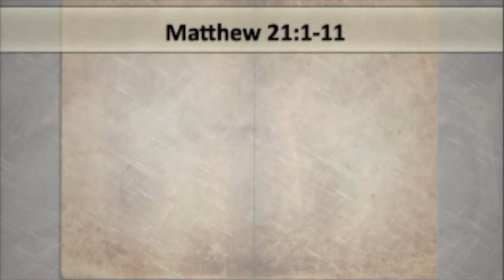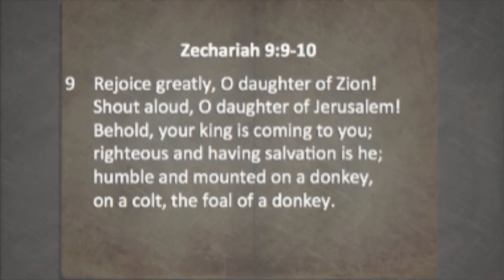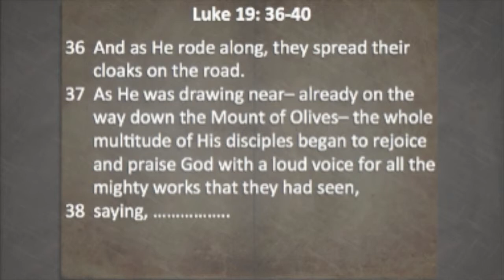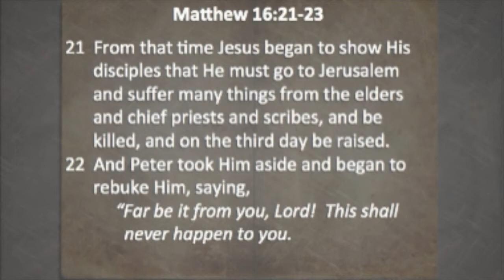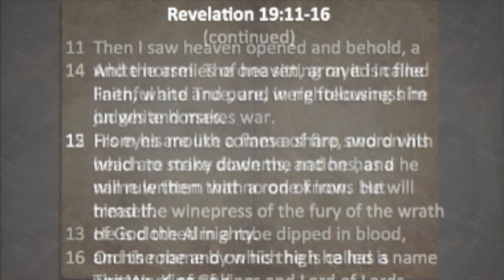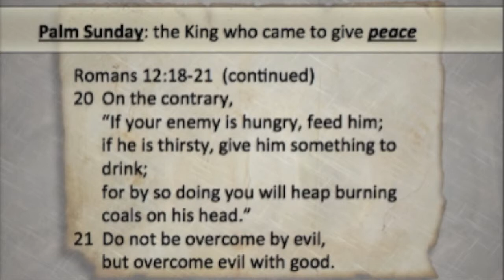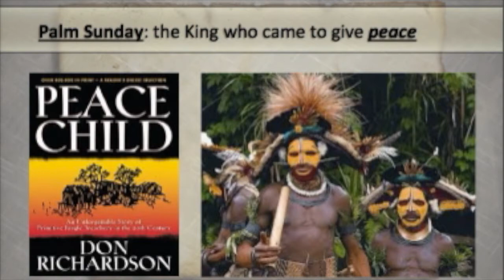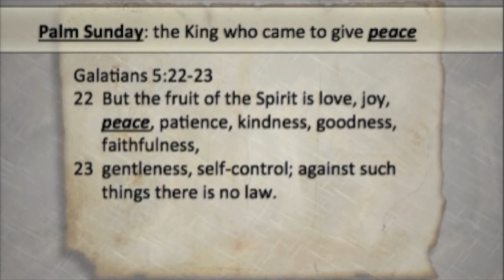March 29, 2015 - Palm Sunday: That's a Nice Little Story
We're peeling back the page on the story of Palm Sunday to see the real issues that lay right beneath the surface.